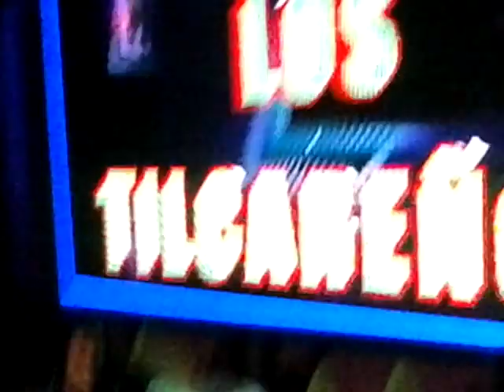Los Tilcareños- Selcc.de Carnavalitos (II)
Los Tilcareños. Magico Norteño.22/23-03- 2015